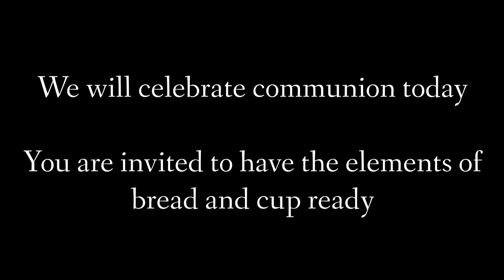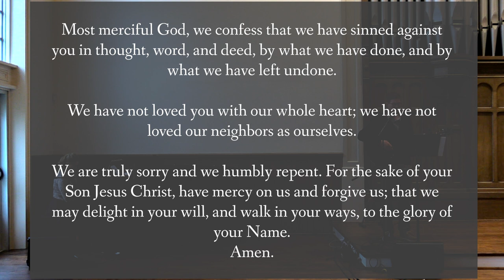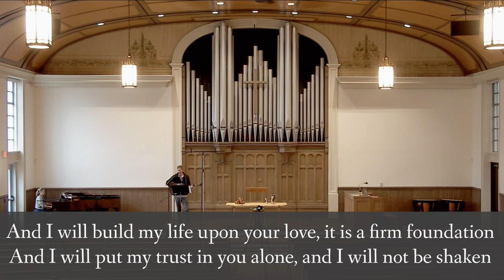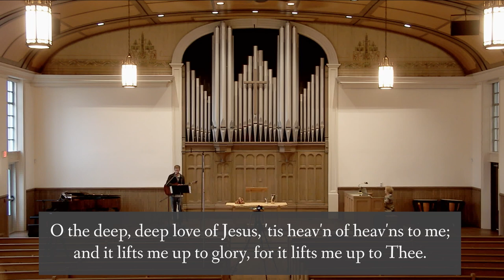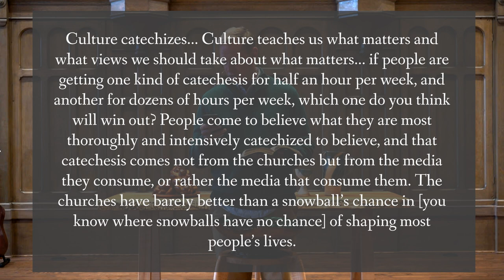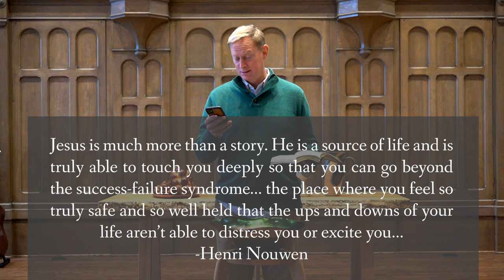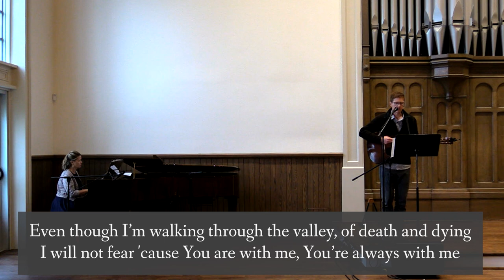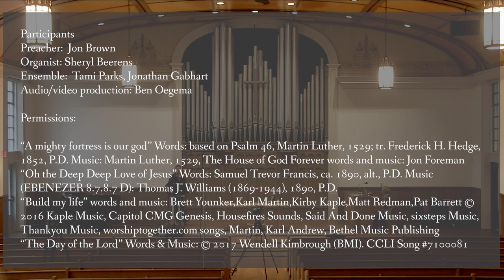October 31, 2021 | Pillar Church | Holland, MI